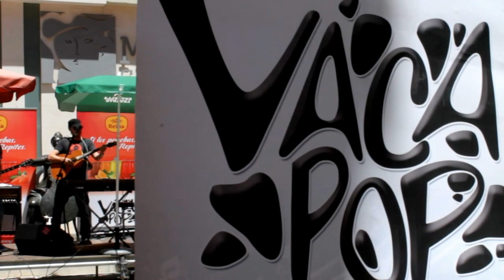2012 vAcA pOP Concierto Música Museo Carrilero Caravaca de la Cruz Región de Murcia edita: zAkAtYn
vAcA pOP 2012 Junio Concierto Música Museo Carrilero, en Caravaca de la Cruz Región de Murcia - España edita: zAkAtYn